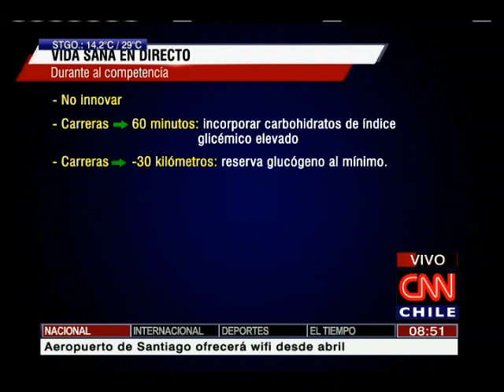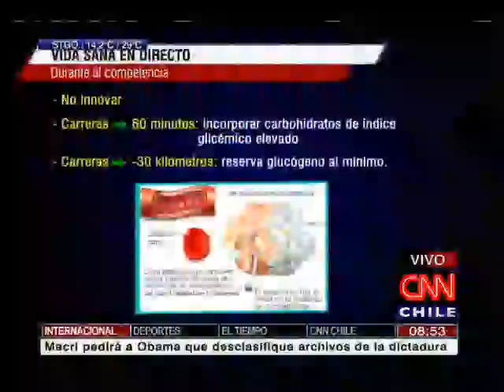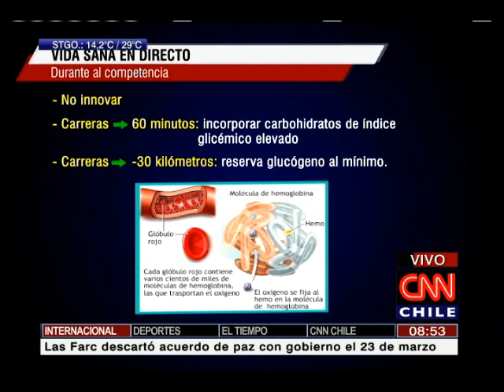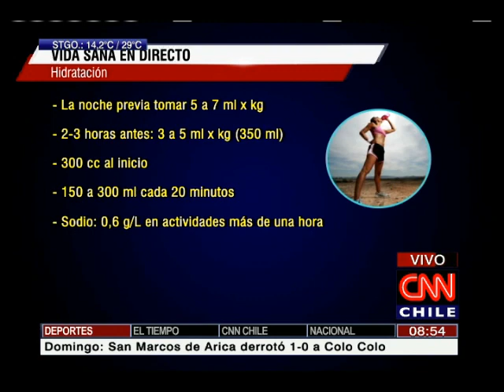Vida Sana en Directo: La previa a la Maratón de Santiago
Se advierte evitar carnes y grasas saturadas, consumiendo comidas bajas en carbohidratos.